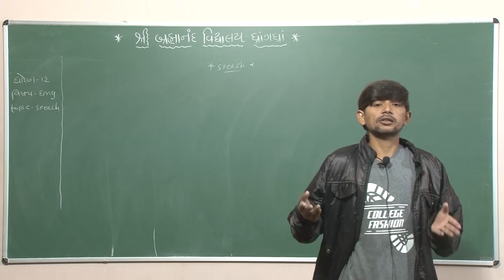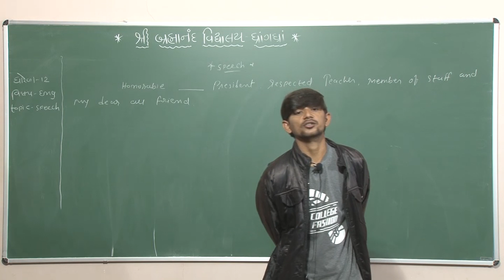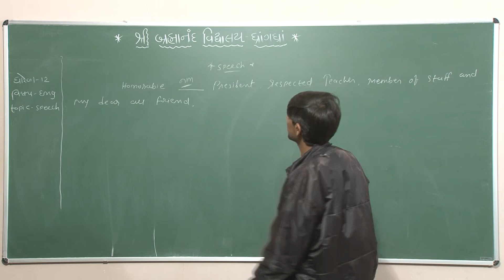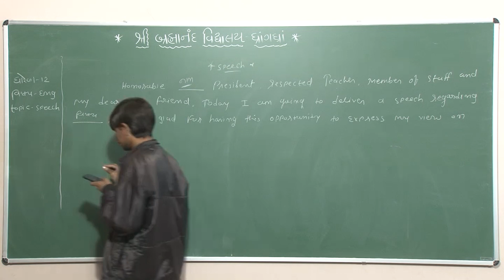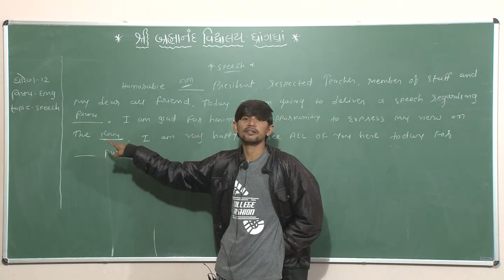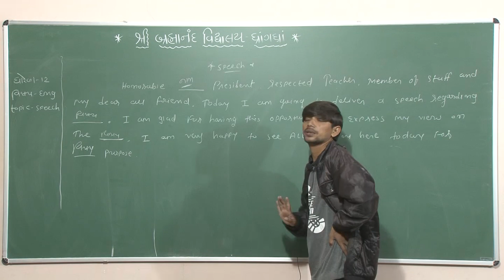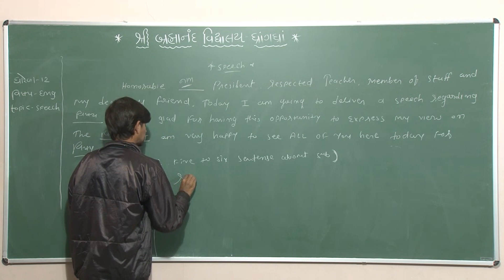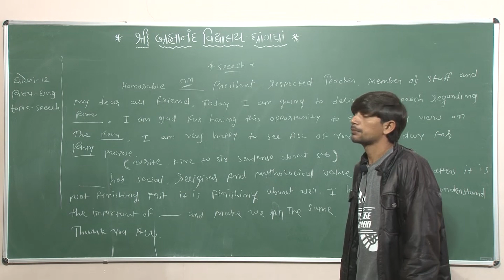12 Com | English | Speech | Part - 1 | 17/12/2020